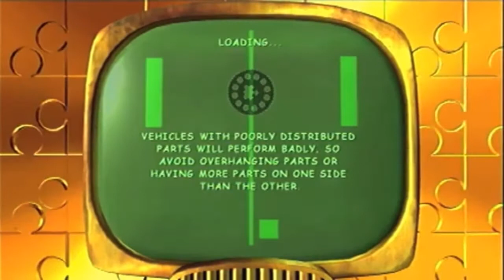Let's Play: Banjo-Kazooie - Banjo Bonus 5 (Emulation Glitches & Bugs)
VNDLP goes off the rails